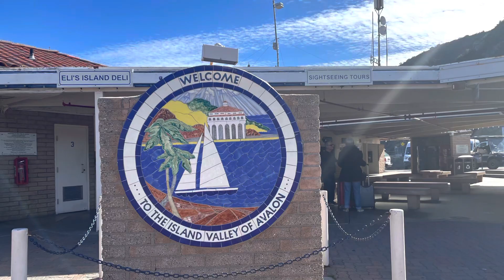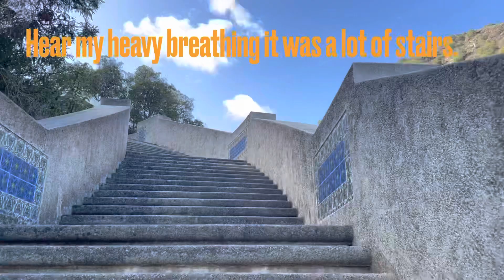Catalina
Catalina Island
Ferry ride